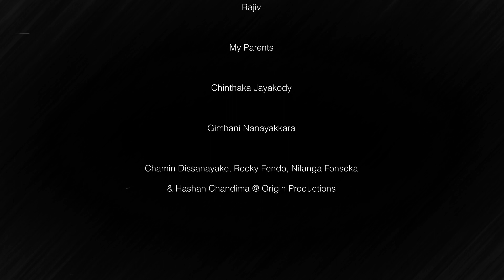Pathanemi Ma (පතනෙමි මා) | Sarada | Lyric Video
Pathanemi Ma - Sarada

Melody, Lyrics & Vocals: Sarada
Guitars: Thiyunuwan @ SUS Production House
Vocal Recording Engineer: Rocky Fendo @ Origin Productions
Mixed & Mastered: Chinthaka Jayakody
Lyric Video: Nilanga Fonseka @ Origin Productions & Ruchintha @ 29XQ
Artwork: Sudaraka Gunasena
Logo: Ruchintha @ 29XQ
Photography: Kokila Biyagamage Photography

Special Thanks:
Rajiv
My Parents
Chinthaka Jayakody
Gimhani Nanayakkara
Chamin Dissanayake, Rocky Fendo, Nilanga Fonseka & Hashan Chandima @ Origin Productions